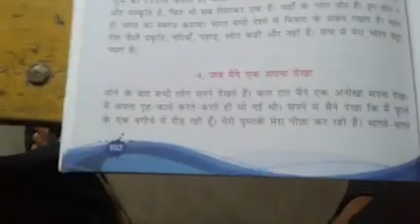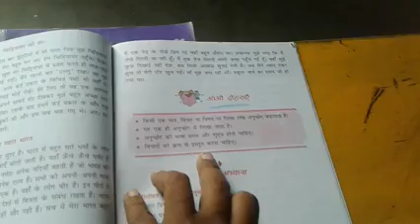Class_4, paragraph writing by Sambhu sir